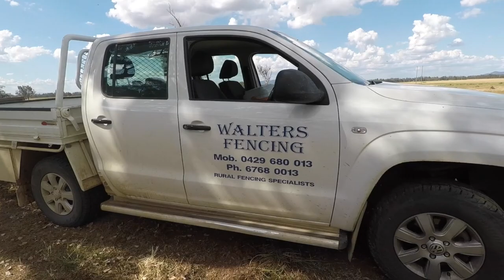Netting roller 3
Love this Netting Roller